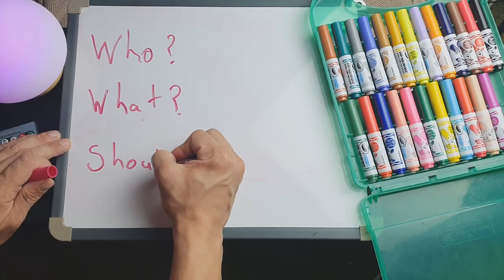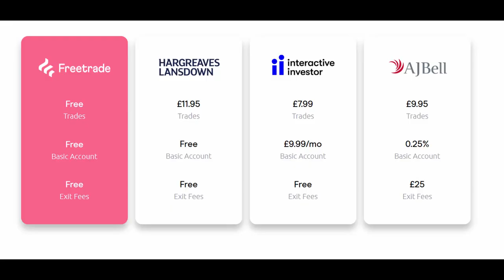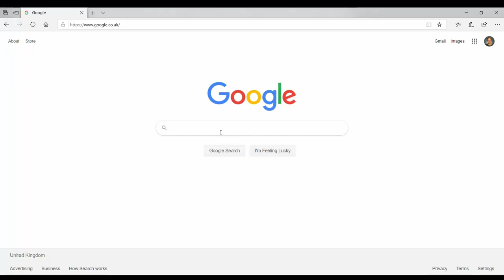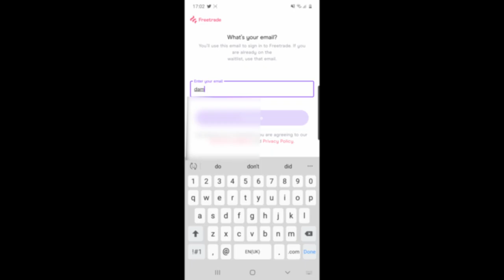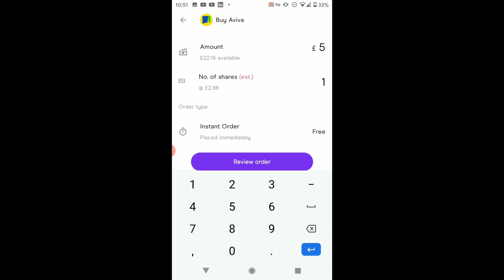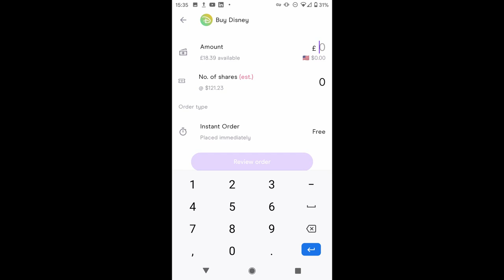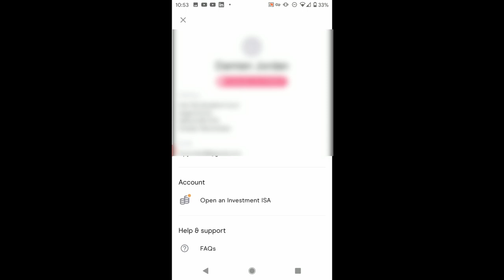The Only Freetrade Review You Need to Watch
If you sign up using this link you get a freeshare worth up to £200 and i also get one.

The Freetrade app promises to change investing forever, but can you trust it?
Watch the video to find out in this no bull  Freetrade app review.

If you want a Freetrade click below!

Have you been wanting to invest but put off by the fees? Maybe you already do make investments but you’re fed up with the complicated investment platforms and the high fees

Now with the Freetrade UK app it is possible to own a slice of your favourite company or brand and still be left with change in your back pocket

Freetrade Ltd is a Financial tech company based in the UK. They offer a free share dealing service. Founded in 2015 and only launched in October 2018, Freetrade has amounted  150,000 users

Impressive right? But is Freetrade any good? Is Freetrade safe?

Let’s take a look at Freetrade UK's origins, why they have grown so rapidly and is it really FREE? Then we’ll see how easy it is to get set up with an account and i’ll  give you an honest review of the Freetrade app and how I personally use Freetrade for my own investments

🕘Timestamps:
0:27 Skip intro
0:30  Who are Freetrade? Can I trust them with my money.
2:42  App Setup and screen by screen Freetrade review
6:42 Summary

Links:
🎫  If you want a free-share from Freetrade click below!

🎬  Do you want to make videos like me?
The Gear I use:
Background:
Background stand:
- Make sure you get the right size!
Tripod:
easily the best tripod I have used. Very sturdy.
Lighting:
I use this facing me directly, set to the lowest setting
I light the backdrop with this:
Audio:
Camera: I current use a Galaxy S10..
The Visuals:
I use Storyblocks for all the sexy B roll.

📚 5 books to shape your financial future:
The richest man in Babylon:
An engaging tale that teaches the fundamentals of saving and attitudes you should have towards money. I listen to this at least once per year.
A random walk down Wall Street:
Let Burton Gordon Malkiel, explain everything you need to know about trying to beat the market.
Rich dad poor dad:
There is a reason this features on all lists of the best books. You will walk away from this truly understanding the importance of income producing assets.
The Millionaire next door:
I love this book because it destroys the conventional perception that all millionaires are one type of person. Read this and you will so realise being a millionaire is well within your grasp!
Green eggs and Ham:
Life changing